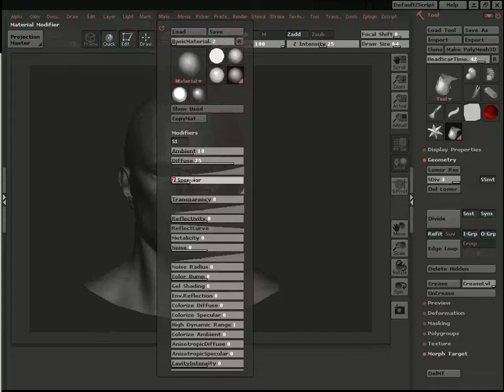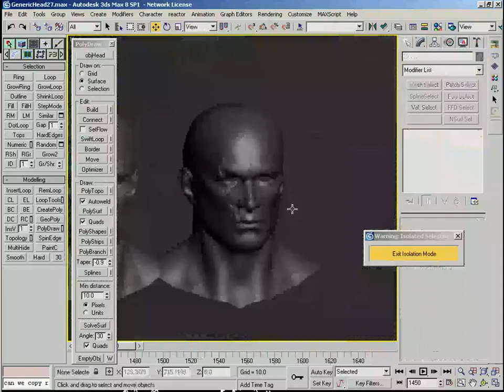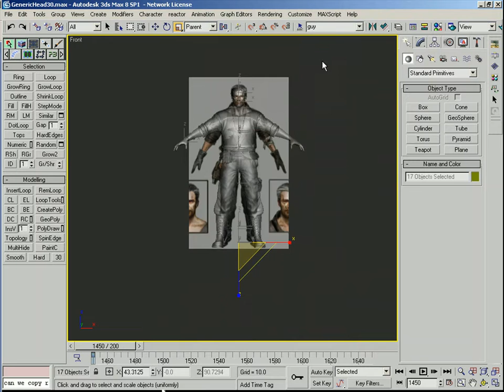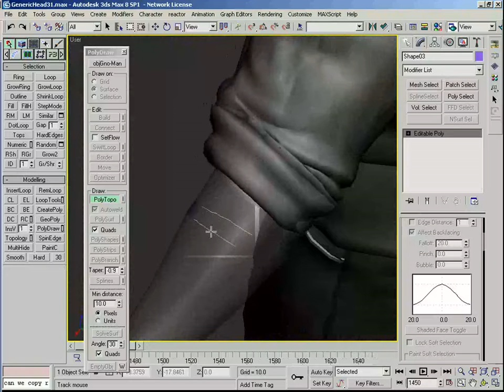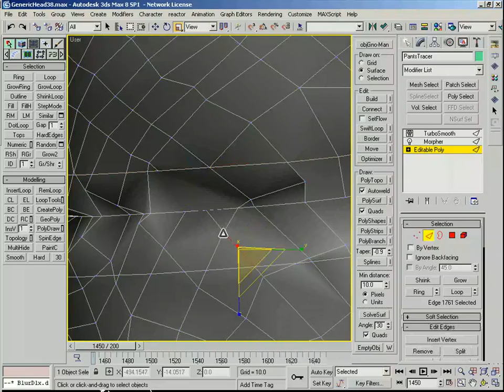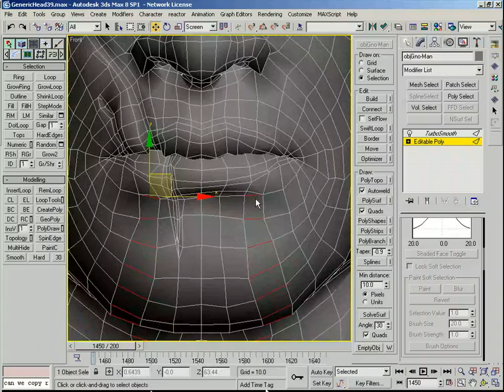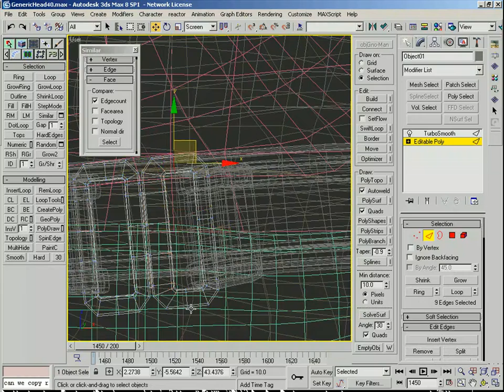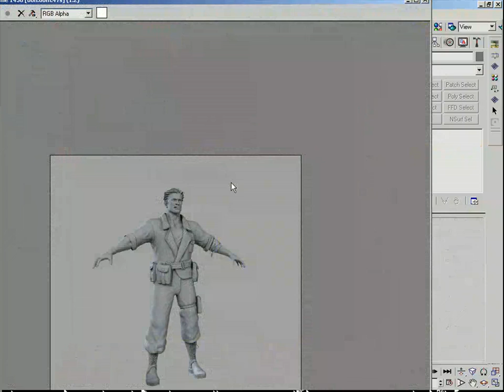08 3ds Max Training DVD Character Modeling for Production